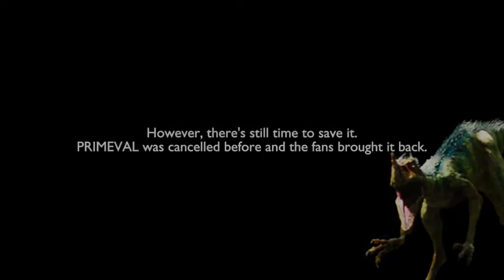Save Primeval: New World